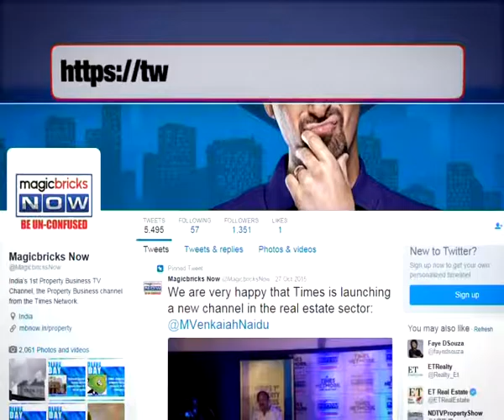Garbage piles up on open spaces in Delhi- The News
Open plots in Delhi are fast turning into garbage landfills and authorities are turning a blind eye. The situation arises despite the severe public health crisis that has seen over 1,000 confirmed cases of Chikungunya from the National Capital alone. As more and more patients queue up at the hospitals, the civic bodies, the government have begun fumigation and mosquito control activities along with creating awareness by means of advisories for the citizens of Delhi.